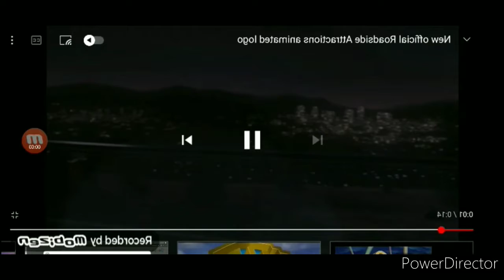i accidentally roadside attracions avs version